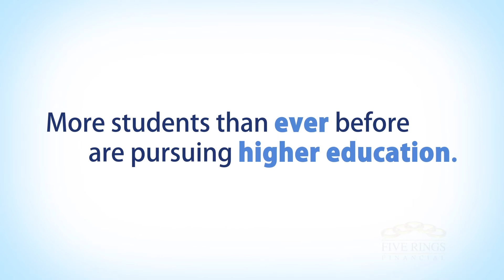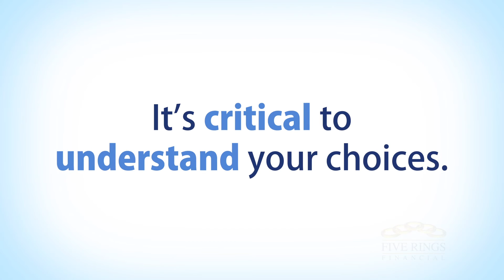Planning For College Costs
As tuition costs continue to skyrocket, proper planning for your child's college expenses is becoming more and more important. Learn how a little planning can go a long way toward ensuring that your future college grad isn't buried in student loan debt by the time she starts her career.